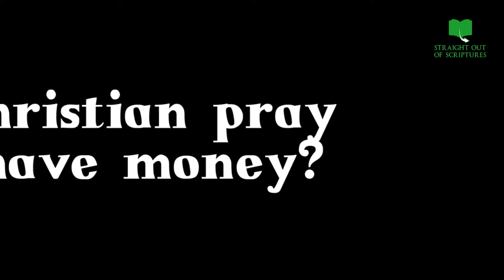HOW TO MAKE MONEY BIBLE WAY | WHAT DO YOU THINK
MAKE MONEY BIBLE WAY